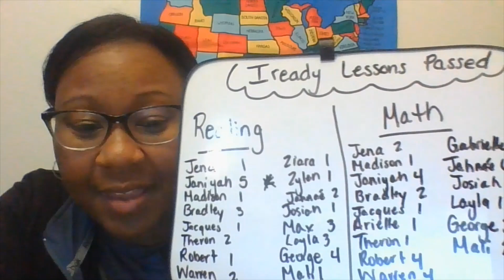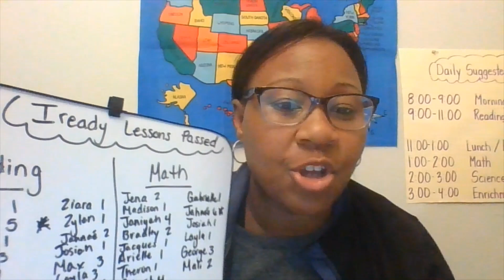Day 4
Day 4 : Online Class